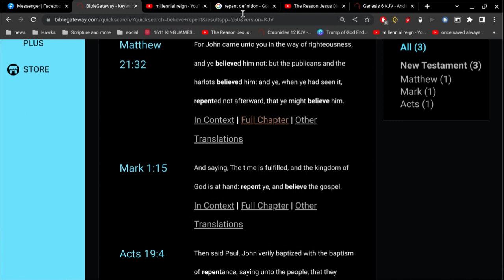Accept Jesus and Feel Regret ?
Acts 16:30
And brought them out, and said, Sirs, what must I do to be saved?
31 And they said, Believe on the Lord Jesus Christ, and thou shalt be saved, and thy house.